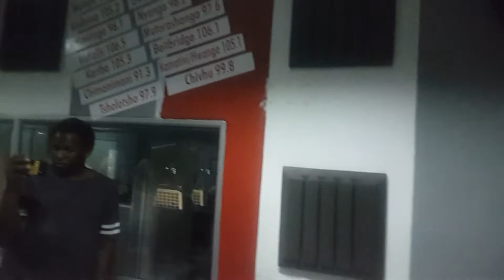Boss pumacol live @zifm sterio with abisha palmer n tubad pakata launch 2